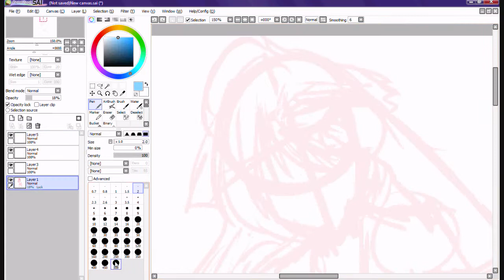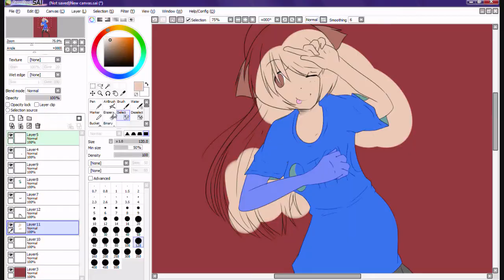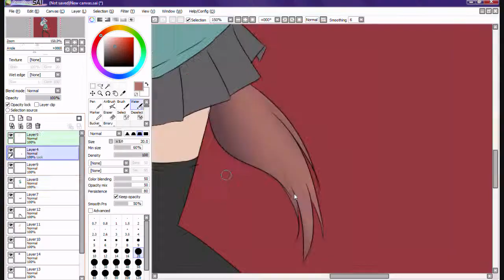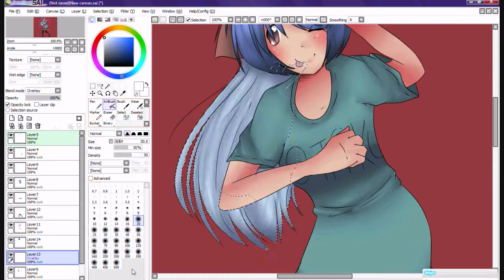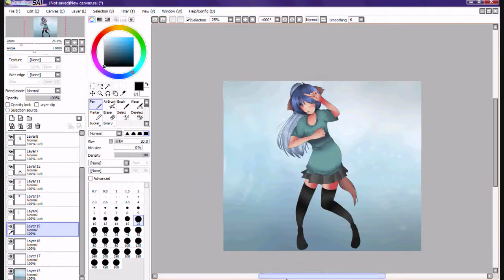Re: CONTEST! New Hare Hare Neko Production LOGO! [OPEN]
So leik
here is my entry ;D
i dont really like it
but oh well
hope u like it :U

Used Pen Tablet

Program SAI Painter